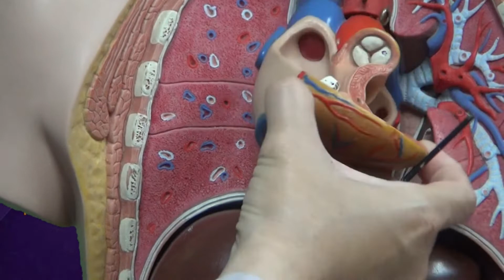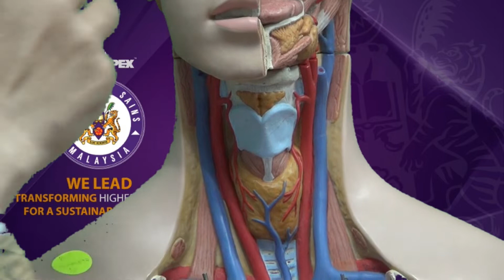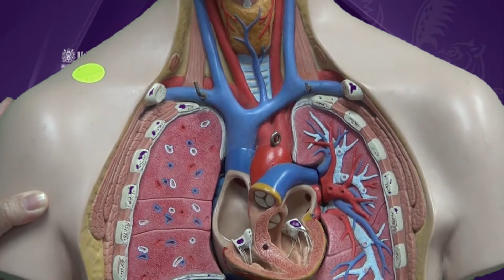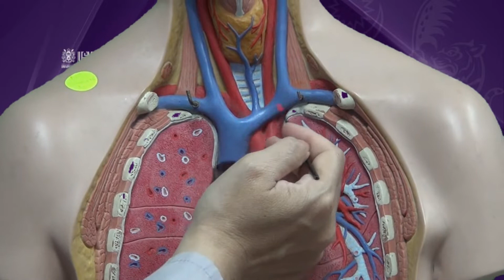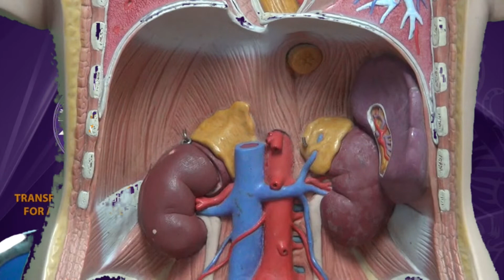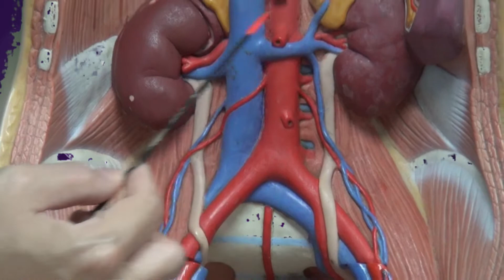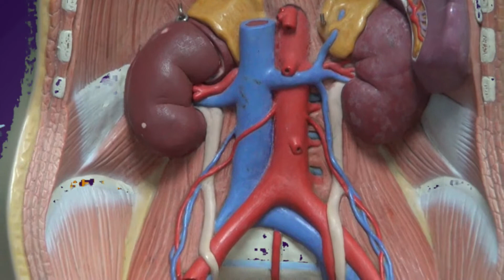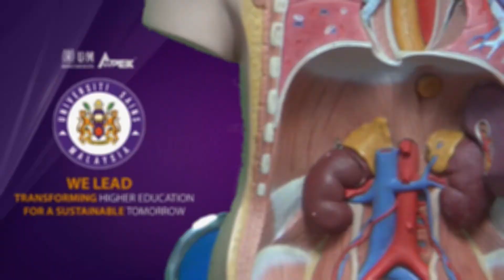Great Vessels and Circulatory System of the Body